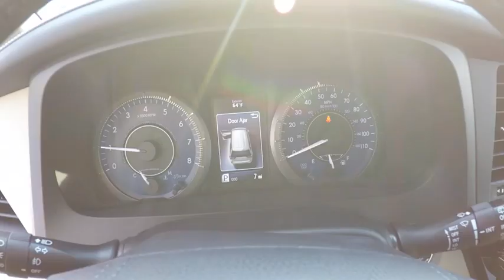2017 Toyota Sienna XLE 5DR 8SPG WGN V6 Schaumburg IL 171755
2017 Toyota Sienna XLE 5DR 8SPG WGN V6

Schaumburg Toyota
875 W Golf Rd

XLE NAVIGATION PKG|50 STATE EMISSIONS|MUDGUARDS|SPECIAL COLOR|ALL WEATHER MATS|SAFETY FIRST